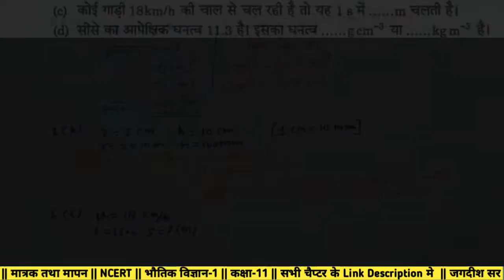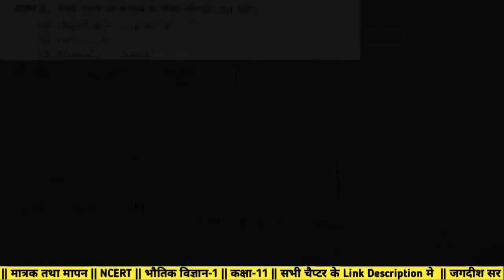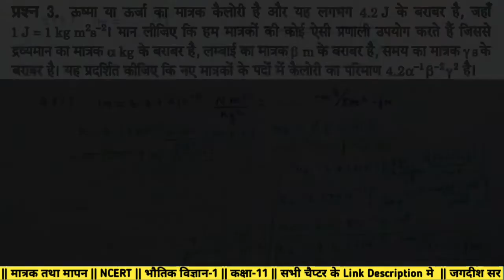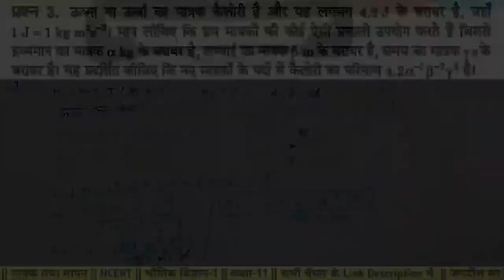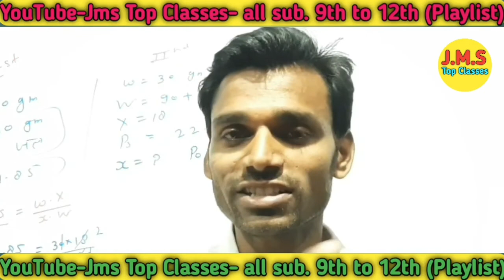अध्याय-2 Units and measurements (मात्रक तथा मापन) Q&A Class-11 Physics by jagdish sir Jms top Classe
Class 11th- Physics NCERT books solutions
अध्याय-1 भौतिक जगत

अध्याय-3 सरल रेखा में गति

अध्याय-4 समतल में गति

अध्याय-5 गति के नियम

अध्याय-6 कार्य, ऊर्जा और शक्ति

अध्याय-7 कणों के निकाय तथा घूर्णी गति

अध्याय 8 गुरुत्वाकर्षण

अध्याय 11 द्रव्य के तापीय गुण

अध्याय 12 ऊष्मागतिकी

अध्याय-14 दोलन